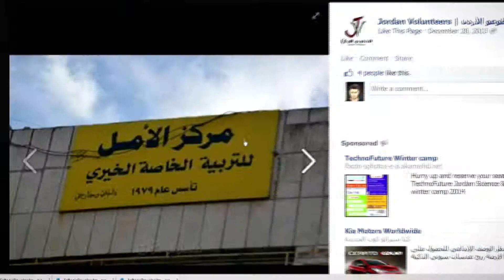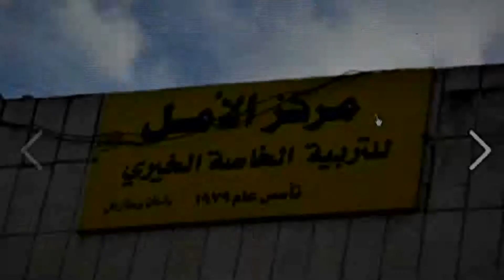m3 ba3ad rebort